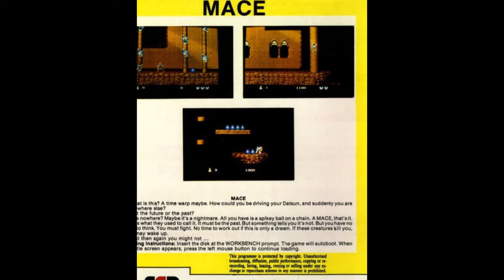mace for Amiga (slideshow)